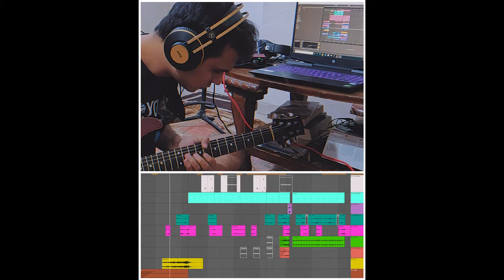'O Beliya'- Aditya Verma ft. Harry Arora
Vocals, Lyrics- Harry Arora
Composition- Harry Arora, Aditya Verma
Production- Aditya Verma
Mixing and Mastering- Harry Arora
Video Credits- Bhumit Shah